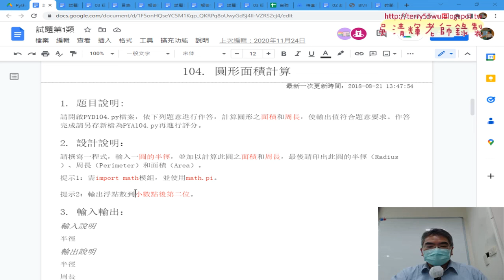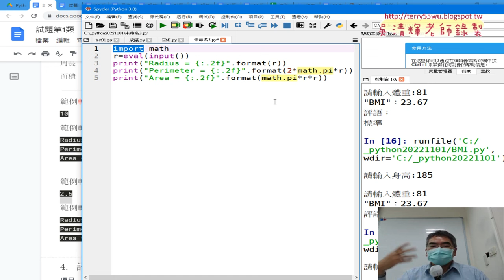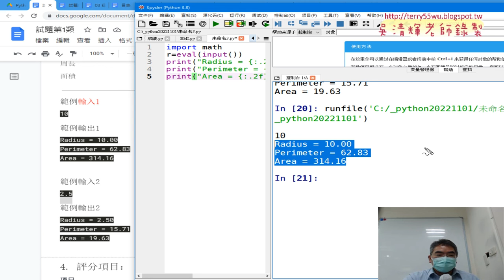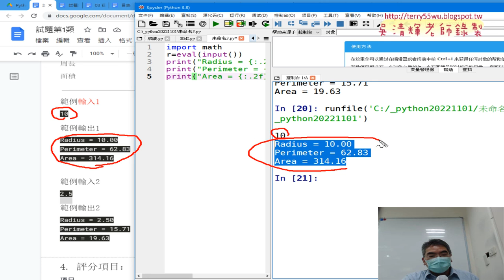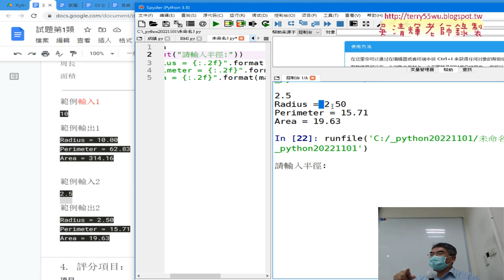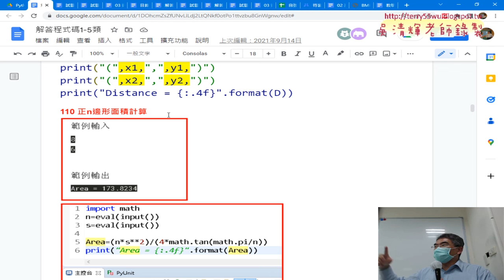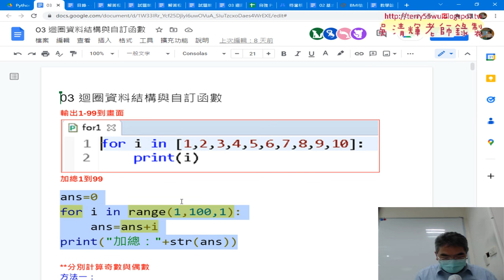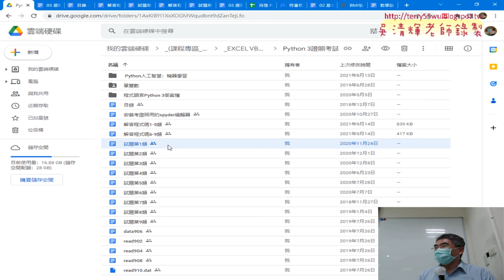07 證照考試程式撰寫規則與迴圈